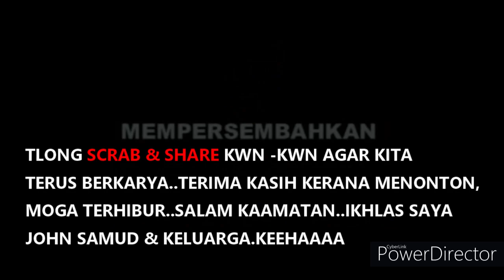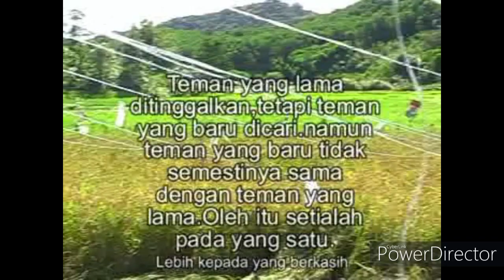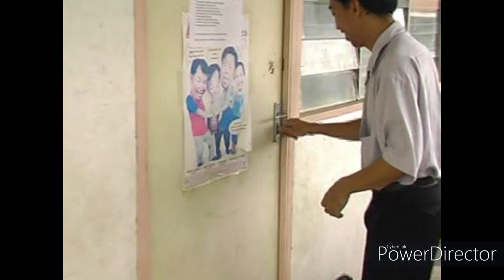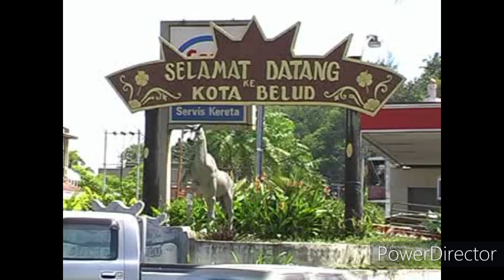BABAK TELEMOVIE KAAMATAN GOROT PULANG KG PART 1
BABAK TELEMOVIE ARAMAITI KAAMATAN TI KAWAN